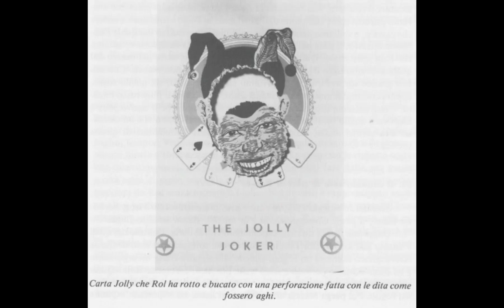Gustavo Rol - Buca Una Carta e La Duplica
riquadro interno). Fa scegliere a Doretta una carta che rimane coperta e sconosciuta; la fa mettere da parte, come carta campione. Poi, sempre a Doretta, fa scegliere da un altro mazzo una carta scoperta e lei sceglie un jolly rosso. Rol ci fa controllare questo mazzo e possiamo constatare che c'è il jolly nero ma non c'è più il jolly rosso che abbiamo prelevato. Ora questo jolly rosso Gustavo lo prende fra le dita e, mentre nessu- no di noi si aspetta l'avvenimento, ci batte leggermente al centro un picco- lo colpo con l'unghia dell'indice destro. Dal punto battuto cade un perfet- to dischetto di diciotto millimetri di diametro, che comprende il viso del jolly. Lo osserviamo attentamente e constatiamo che i bordi del buco e del pezzetto asportato presentano quella sottile zigrinatura tipo franco- bollo che si era riscontrata sulla carta strappata la sera dell'8 giugno. Ci stupiamo come il fatto sia avvenuto senza apparente fatica e in brevissimo tempo. «Certo» risponde Rol, «non era più la prima volta che compivo questo esperimento e non ho avuto alcuna difficoltà». Sempre seduti al tavolo e con Rol di fronte, ci soffermiamo a com- mentare il risultato. Lui richiama la nostra attenzione sulla carta che ave- vamo estratto come campione dall'altro mazzo. Dice: «Andiamo a vedere che carta è, e vediamo anche se si è ripristinato, nel mazzo dal quale l'ab- biamo estratto, il jolly poi bucato». Giriamo la carta campione e vediamo che è un jolly rosso. Quindi passiamo in rassegna le carte del mazzo dal quale avevamo tolto il jolly rosso e constatiamo che non manca. Con no- stra grande sorpresa, infatti, troviamo sia quello nero, sia quello rosso, eppure continuiamo ad avere davanti a noi, sul tavolo, il jolly rosso buca- to. Confrontiamo il dorso delle due carte e vediamo che il nuovo jolly è identico a quello forato, il dorso è rosso acceso e al centro vi è un circoli- no con seritto «Sai», poiché si tratta di mazzi pubblicitari di questa società.